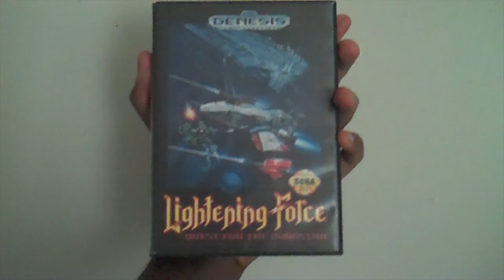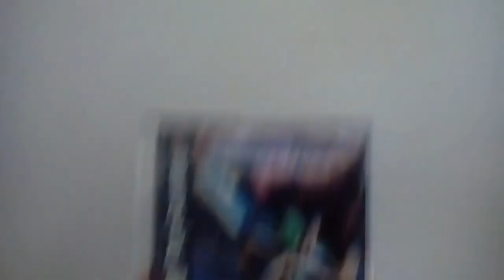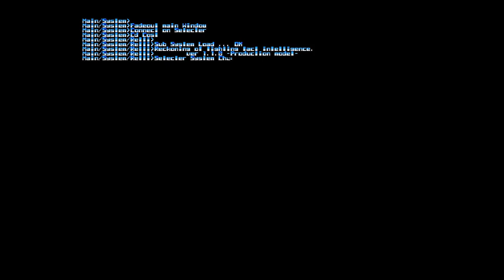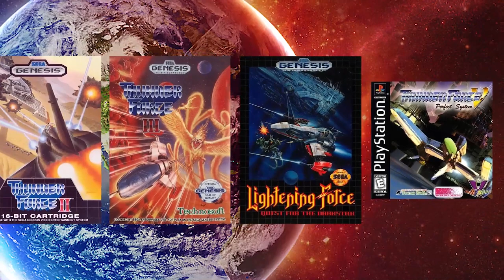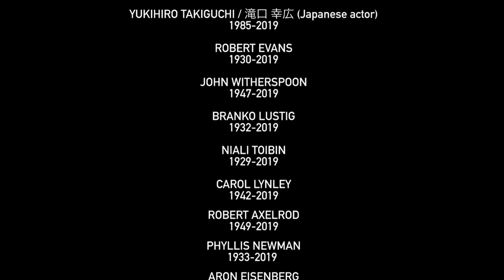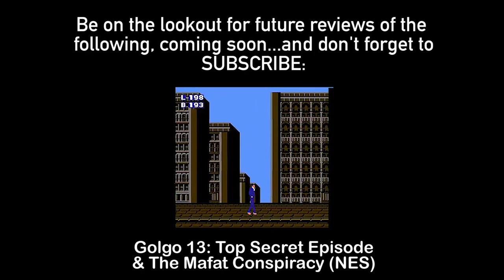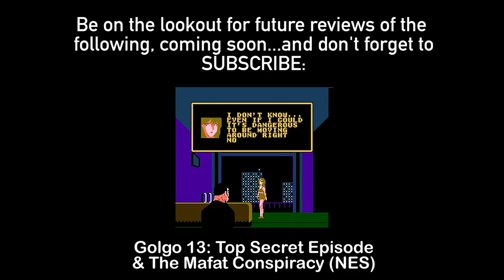The Hardcore Retro God (Review #61 - Thunder Force, Part B)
Considering it's been 2 weeks since the release of the previous half*, GUESS WHO'S FINALLY RETURNED WITH A VENGEANCE...

By now, this old saying should ring a bell or two: "Lightning never strikes twice in the same place".  The long-awaited conclusion of my analysis on Technosoft's shmup franchise - HENCE MY 2ND STRIKE - features the next 2, as I'm joined by 2 special guests (namely, Matt M. Stone and Phil Healy - the latter, in his brief debut here...from "My Name is Jonah" / NORCAM's "Video of the Day" / "The Vampire", and is one of the organizers for one of my favorite time-honored local pastimes that puts even the SUPER BOWL to shame, I kid everyone NOT - Boston Open Screen):

- LIGHTENING FORCE, aka THUNDER FORCE 4 (Genesis, circa 1992)

- THUNDER FORCE 5 - Perfect System (PlayStation, circa 1997-98)

Please disregard what I mentioned earlier about my intent to fuse this and the previous half together.

Also, stay "tubed" for a reel of random games to be featured and reviewed later as the New Year is right around the corner.